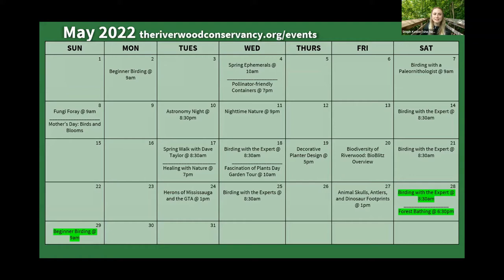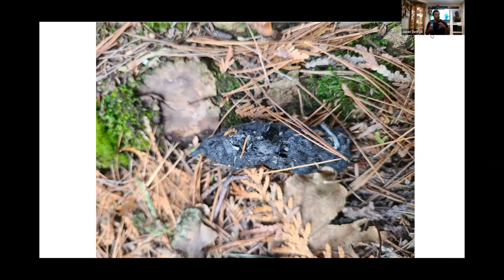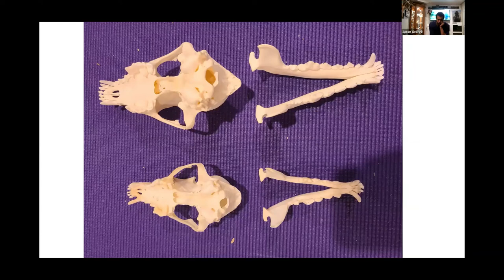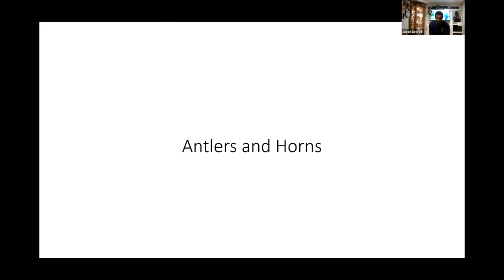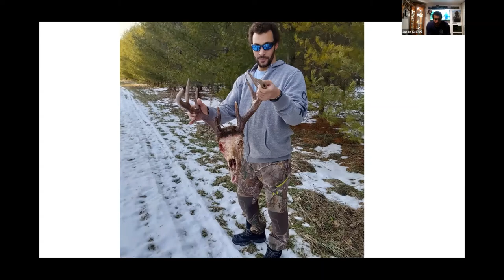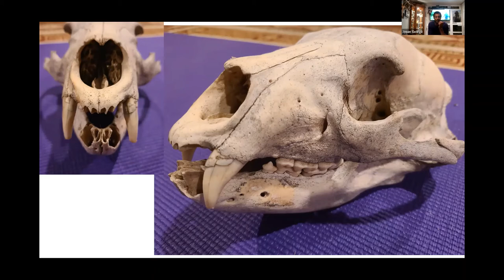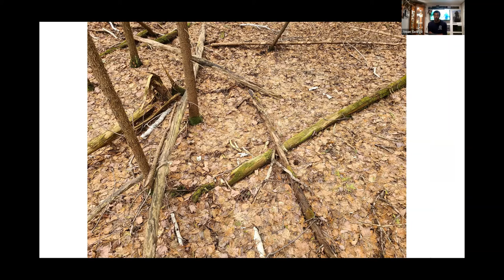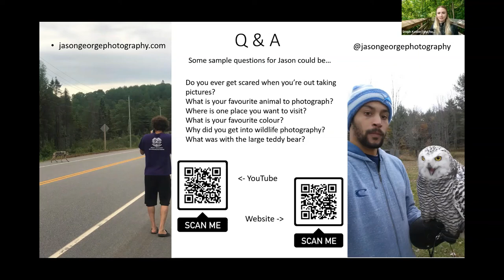Animal Skulls, Antlers, and Dinosaur Footprints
Join us and take a look at Jason’s vast collection of skulls as we talk about the differences and try to figure out which skull belongs to which animal. Jason will explain the importance of antlers (sheds too) and what happens to them during the different seasons. We will then walk in the footprints of some magnificent creatures and even see Jason’s own dinosaur footprint. The session will end with a safari hunt, an eye training activity to help you find more animals on your outings.

Jason George is a wildlife photographer and presenter who retired from teaching to pursue his passion for wildlife. He has travelled to every continent except Antarctica, having some epic experiences along the way. Jason now uses his passion for wildlife to inspire future generations to help animals as he shares his work. Jason has presented to school groups, girl guides, special needs groups, and groups in his parents’ home country, Jamaica, about his passion for wildlife. He leads private tours and presentations for all abilities. His solo exhibit, ‘Many Faces of Algonquin Park’, will be on display at the Visitor Center in Algonquin Park from November 6, 2021 – April 27, 2022.